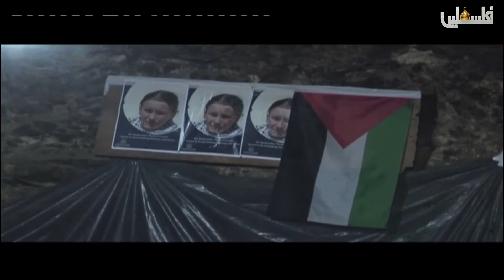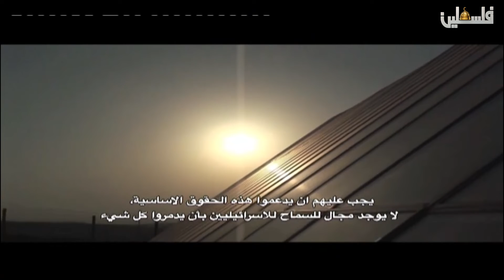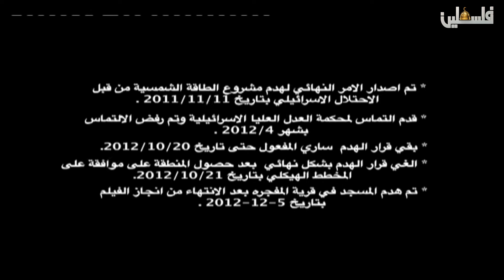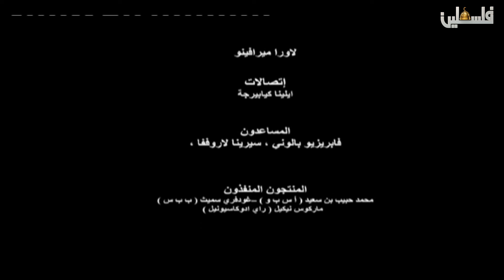جسور - الحلقة الأولى 2019/1/3